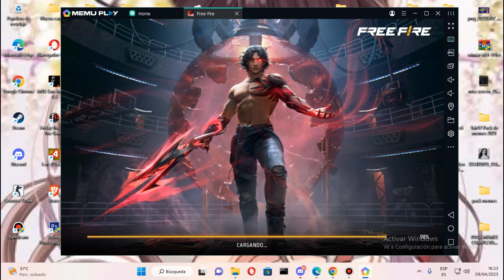Free Fire jugando - y ganamos una partida MODO NOCTURNO 😱👀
su canal @benjabatistaa